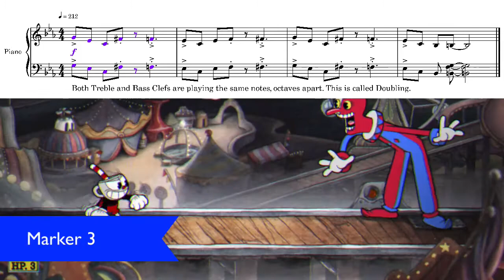Cuphead - Game Music Reflection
I am an MYP (Middle Years) International Baccalaureate Music Teacher. As part of a unit where students evaluate, investigate and create their own game-scores, we listened to many other scores for inspiration. This transcription is meant to serve as the basis for understanding the music, and is only intended to resemble the original enough that students can build original ideas from each phrase or rhythm.